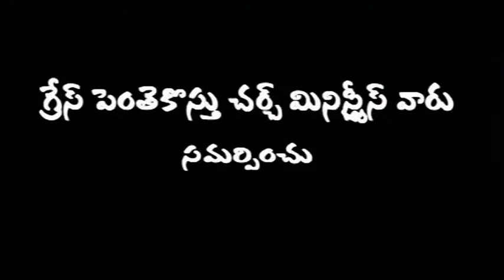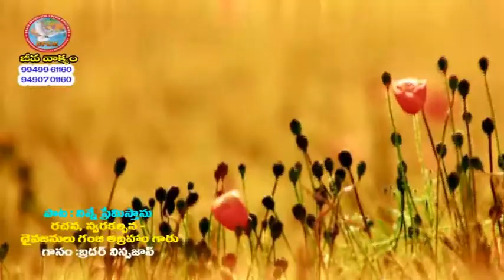G.abraham garu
Faith full msg